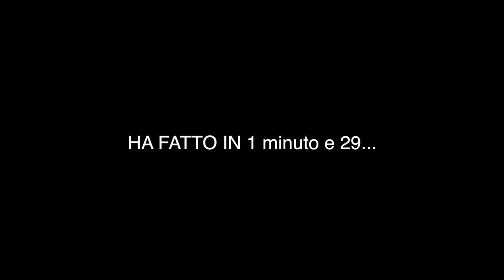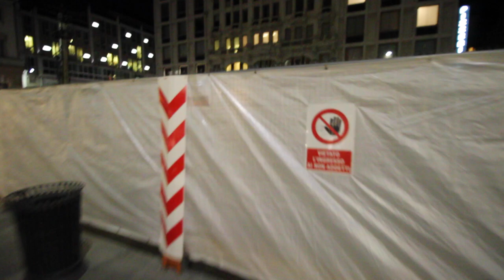DAVVERO NON CI POTEVO CREDERE!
FREE UBER RIDE CODE: nicholasw6835ui

iPhone SE and FCPX to edit.